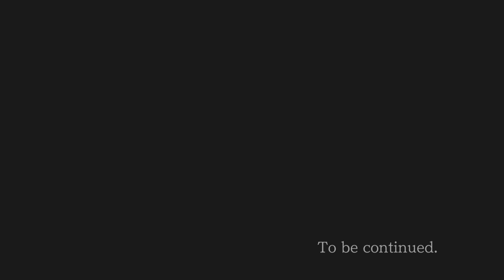Phoenix Wright Ace Attorney Justice for All Part 9